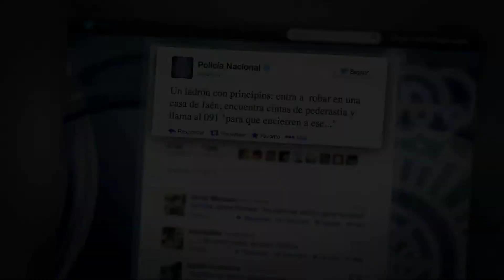Práctica profesional, TVN: Ladrón Honesto - 22/12/2013